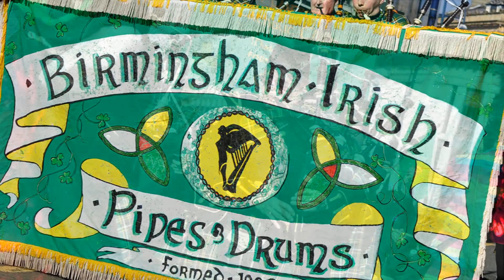St Patrick's Day Parade Huddersfield 2014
Huddersfield hosted their 14th St Patrick's Day parade this year so obviously we went along to get some photos!